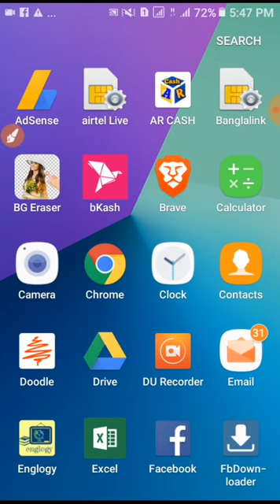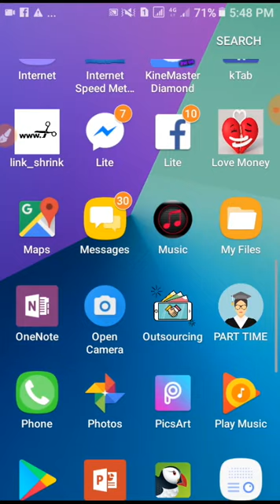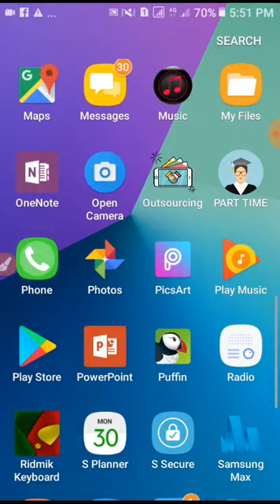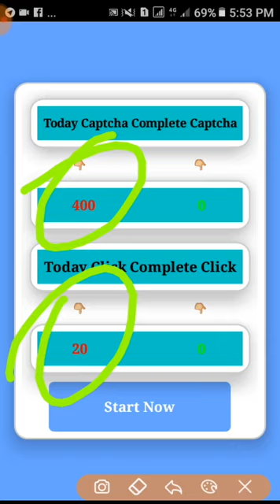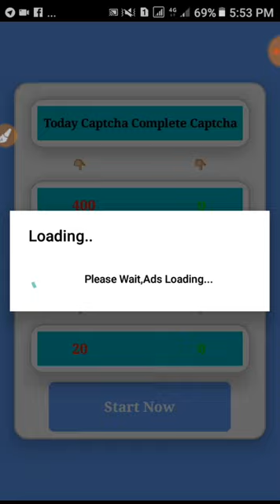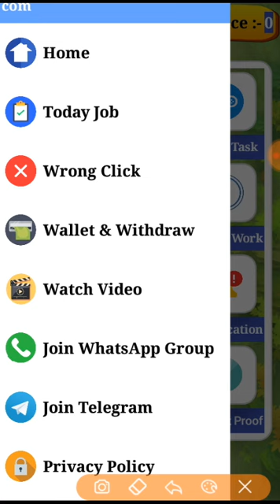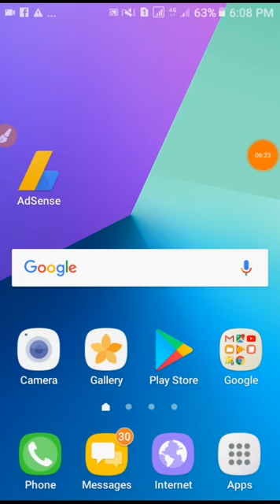প্রতিদিন 50+ টাকা ইনকাম করুন বাংলাদেশী নতুন অ্যাপ থেকে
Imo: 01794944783